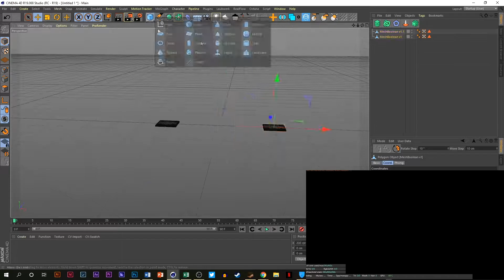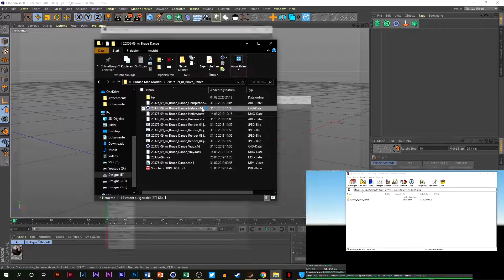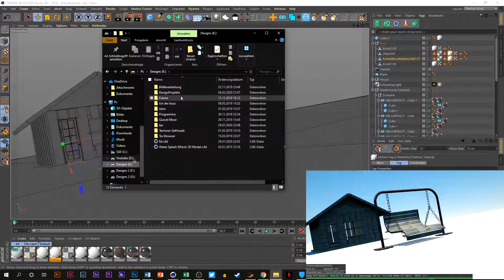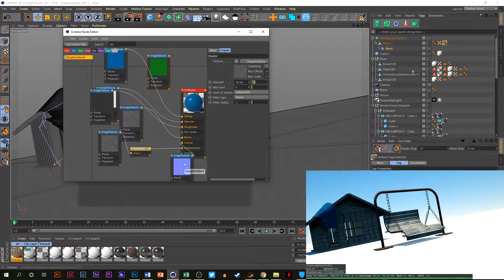Realistic wallpaper Speedart ➽ Cgraphics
Mein Whatsapp für schnelle Antworten:
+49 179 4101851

Song:/

Client:/

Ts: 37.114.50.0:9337